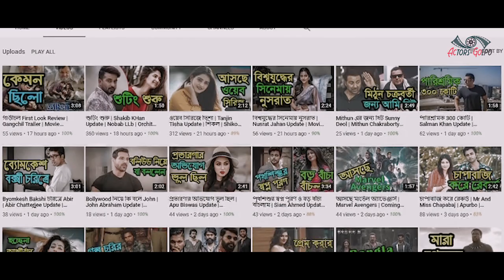মারা গেছেন সাদেক বাচ্চু | Sadek Bachchu Dies | Sadek Bacchu Biography | Binodon News | Gossip